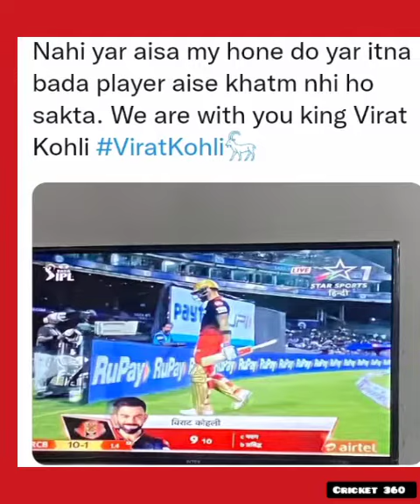Virat Kohli Emotional Crying 💔 Moments after out on 9 l Virat Kohli Crying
Virat Kohli Crying.